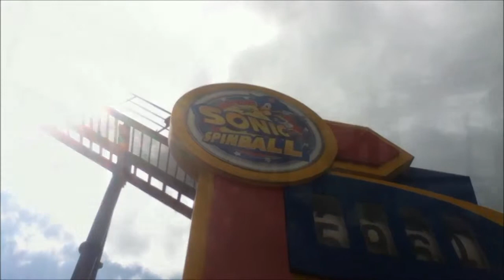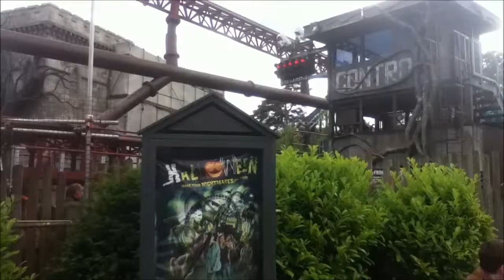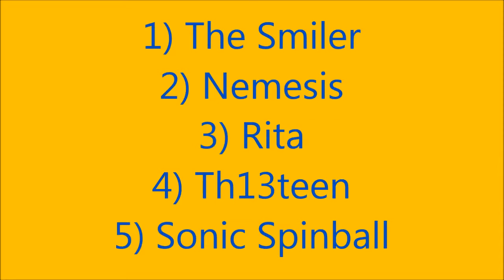Day trip at Alton Towers with Thomas Burgess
Hope you like this video of the rides that i went on at Alton Towers. Each ride shows my queuing on each ride to give you an idea how long the queues are. There are no POV of any rides in this video. hope you like it!